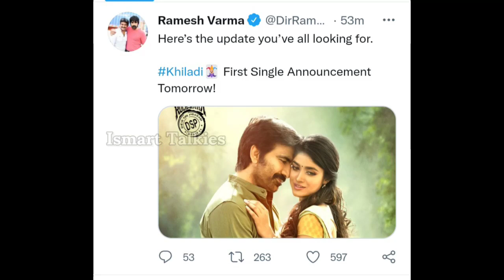Khiladi first single announcement tomorrow| Mass Maharaja RaviTeja| DSP| # Shorts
Hello Friends,